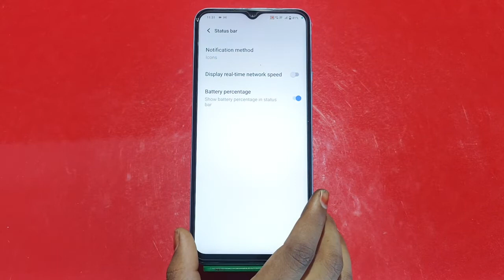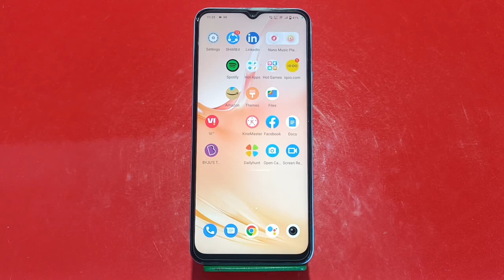Show Net Speed In Vivo T1x, How To Show Internet Speed In Vivo T1x, Vivo T1x Connection Speed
Show Net Speed In Vivo T1x, How To Show Internet Speed In Vivo T1x, Vivo T1x Connection Speed Show Kaise Karen,

Net_Speed_Show Vivo T1x